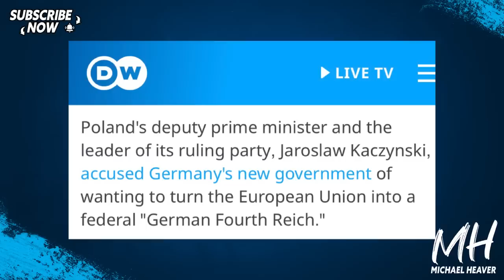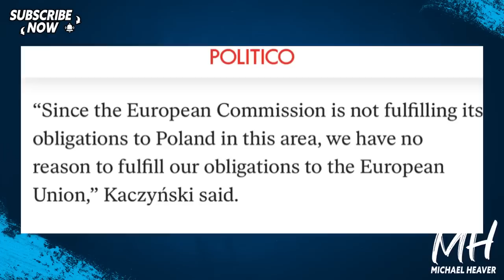Poland Hits Back And STUNS EU Establishment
"Poland warns it will turn cannons on the EU in rule of law dispute. The opposition fears the fight with Brussels would push Poland out of the EU." Politico